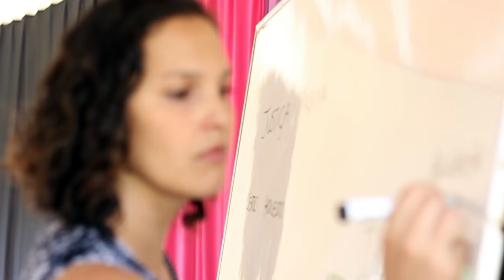Jocum Vitoria institucional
Somos uma comunidade comprometida com o Reino de Deus estabelecido em Flexal e daqui para as nações!